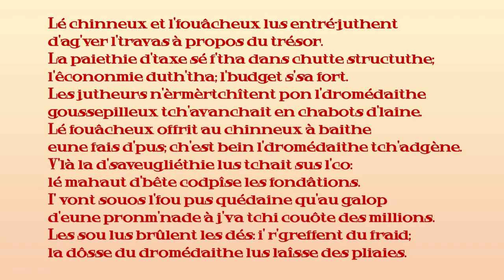Lé chinneux et l'fouâcheux lus entré juthent